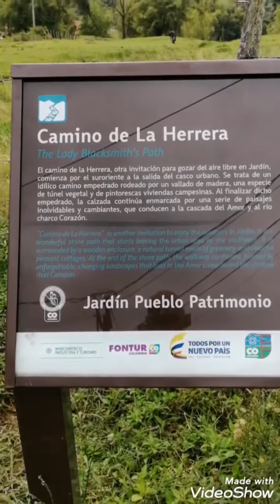Camino de la Herrera jardín Antioquia colombia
Camino de la Herrera jardín Antioquia Colombia, Vía que en la época de la colonización comunicaba a Antioquia con caldas.